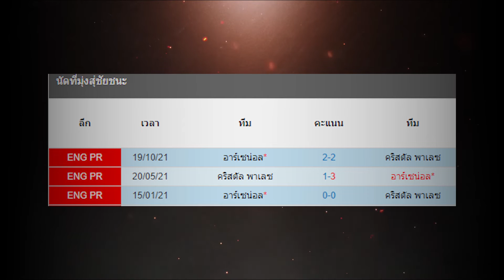ตารางบอล 04.4.65 l คริสตัล พาเลซ VS อาร์เซน่อล l พรีเมียร์ลีกอังกฤษ (Premier League)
คริสตัล พาเลซ VS อาร์เซน่อล l พรีเมียร์ลีกอังกฤษ (Premier League)
สนาม : เซลเฮิร์ส พาร์ค
ถ่ายทอดสด : True Premier Football HD1 / True Premier Football HD2

การลงทุน มีความเสียง  ควรศึกษาให้เข้าใจก่อนก่อนลงทุน
สนใจเข้ากลุ่มรับข่าวสารประจำวัน